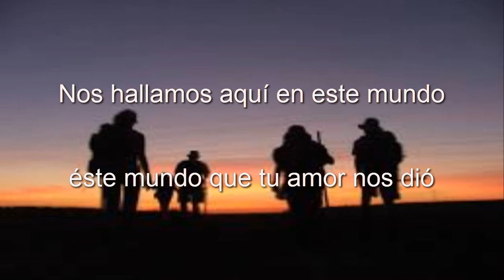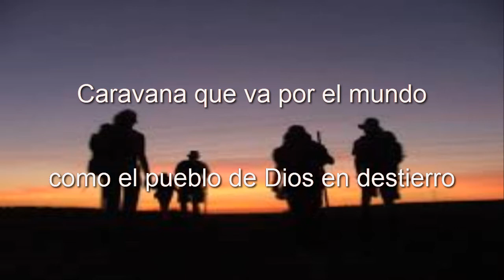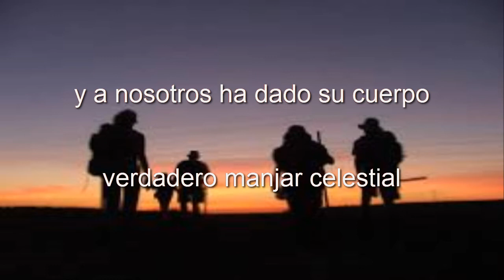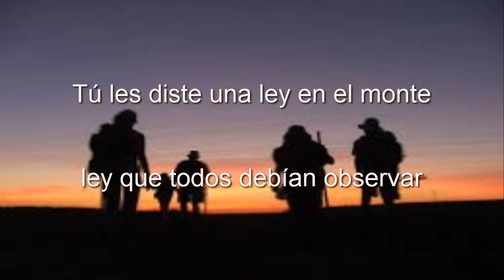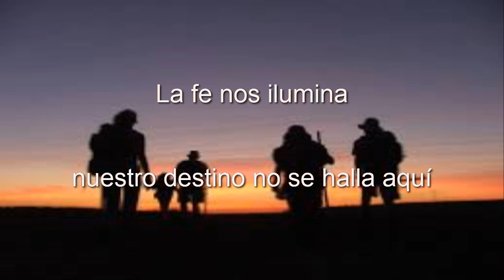Somos los peregrinos / Canto de Comunión / Miércoles de Ceniza y Tiempo de Cuaresma